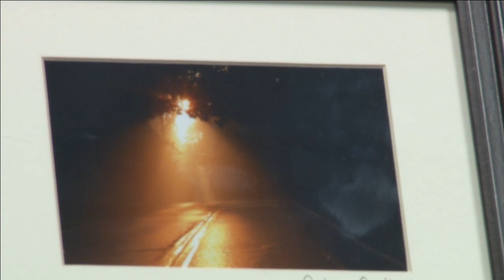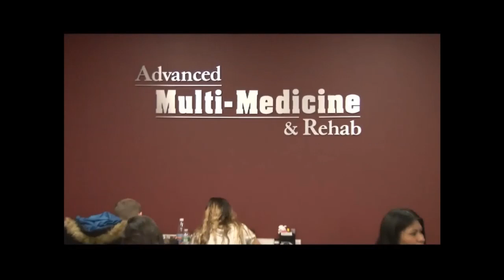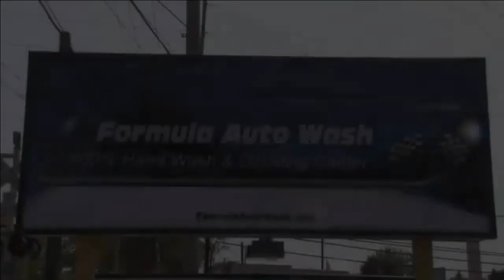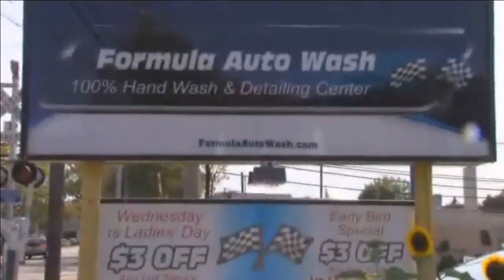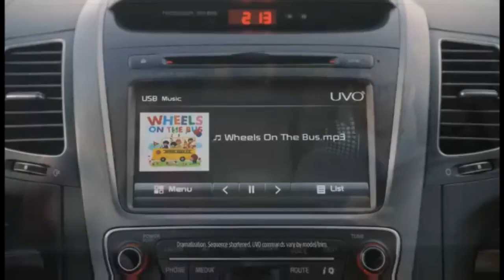Body Shop Tv w/ co host Paulie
Recorded on 5/17/2014Body Shop Tv w/ co host Paulie - Captured Live on Ustream